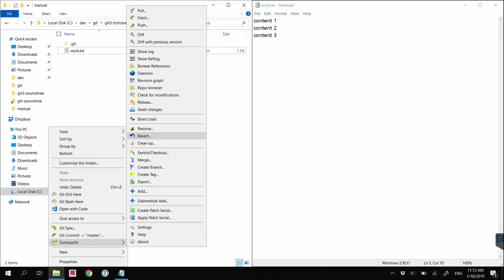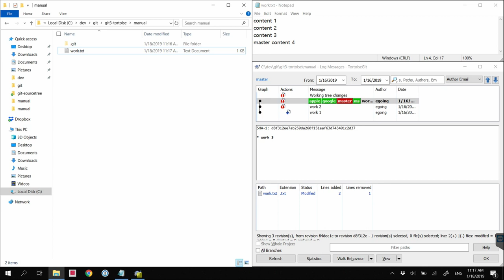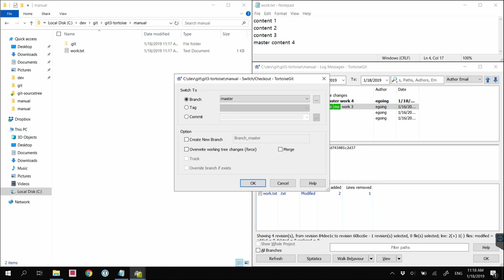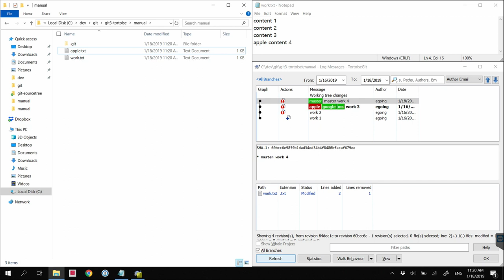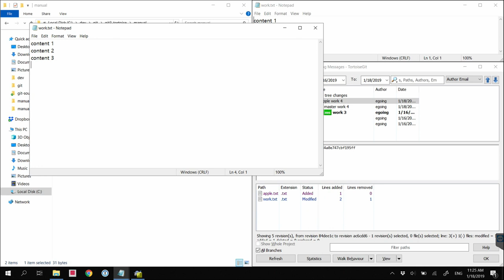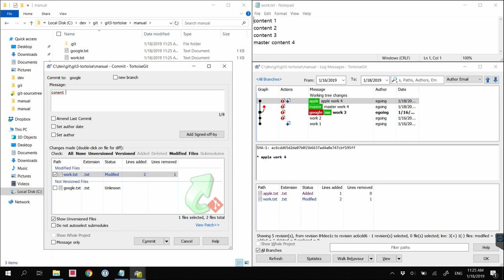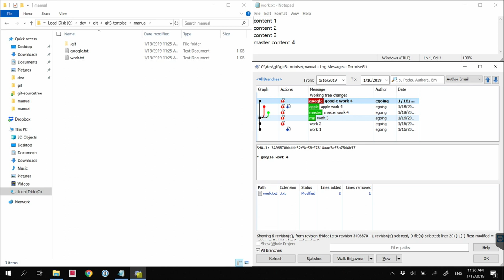git3 - TortoiseGit branch & conflict 3. 브랜치의 기본 사용법